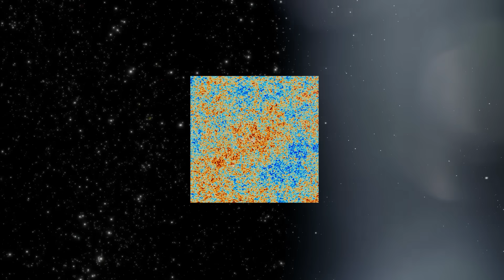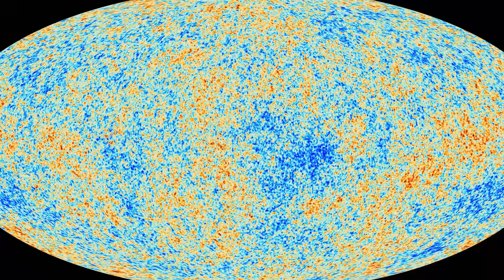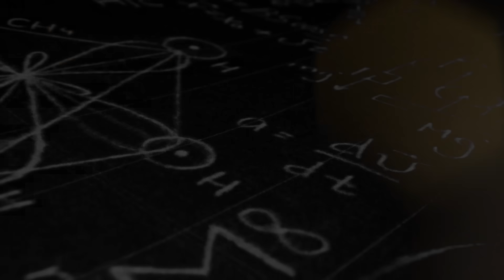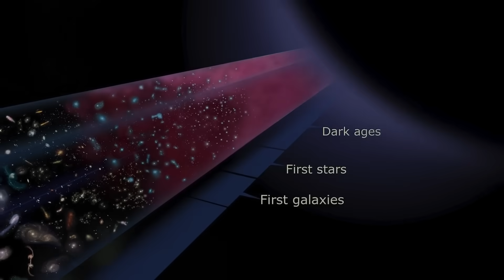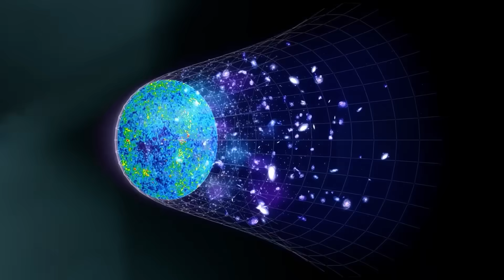James Webb Telescope JUST BROKE SCIENCE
Since its launch in late 2021, the James Webb Space Telescope has completely transformed our understanding of the universe. But now… something has changed. The most powerful telescope humanity has ever built just captured something so extraordinary, so unexplainable, that leading scientists are calling it a crisis in physics. From impossible galaxies to signs of life beyond Earth, James Webb’s latest discoveries have shattered the limits of known science. What if everything we thought we understood about the birth of the universe… was wrong? Stay with us, because what you're about to see will change the way you look at the night sky forever.